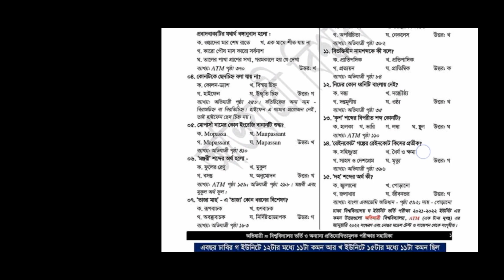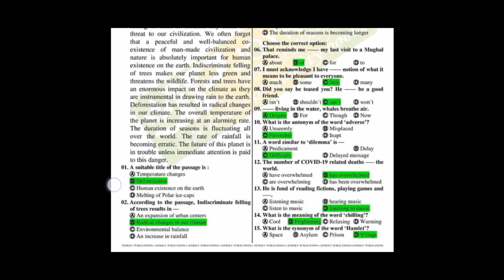Du D unit question solve and cut mark. ঢাবি ঘ ইউনিট কাটমার্ক কতো।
Du D unit question solve 2022. ঢাবি ঘ ইউনিট প্রশ্ন সমাধান। Dhaka University D unit question solve.Dhaka University A unit question solve 2022. ঢাবি ক ইউনিট প্রশ্ন সমাধান।  Du A unit question.

GST admissions update news. Gucco borte 2022. গুচ্ছ ভর্তি পরীক্ষা ২০২২। Gucco borte 2022. GST admissions circular 2022. গুচ্ছ ভর্তি পরীক্ষা ২০২২.কৃষি গুচ্ছ ভর্তি বিজ্ঞপ্তি 2022। Agriculture Gst university admissions 2022. Du admissions 2022. ঢাকা বিশ্ববিদ্যালয় ভর্তি পরীক্ষা 2022। Dhaka University 2022.

7 college admissions 2022. 7 কলেজে ভর্তি বিজ্ঞপ্তি 2022।7 college admissions update news.চয়েজ এর ফলাফল।